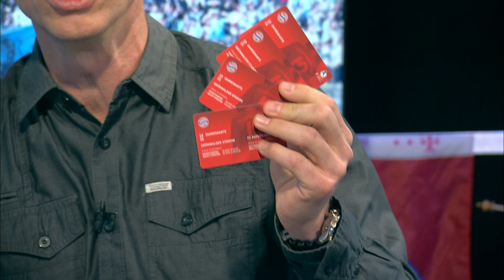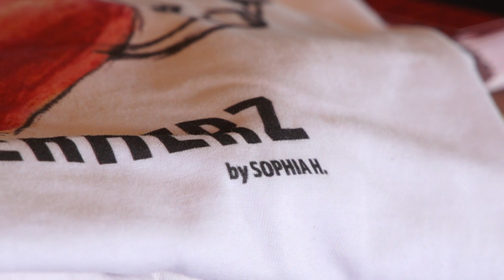Sport Arena 12.8.: Slackline-Weltrekordler, Eishockeystars, Torwart FC Bayern Frauen und TSV 1860, A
Eiscracks des EHC Red Bull München beim Auto-Drift-Training. Zu Gast: 15-facher Slackline-Weltrekordler Lukas Irmler, FC Bayern Torhüterin Laura Benkarth und 1860-Torwart Hendrik Bonmann, Dt. Trial-Bike-Meister Andreas Strasser und Manager Tobias Lechner,
sowie von den Munich Cowboys Christos Goudinoudis und Leon Nieper.